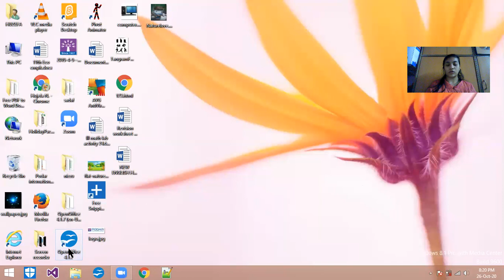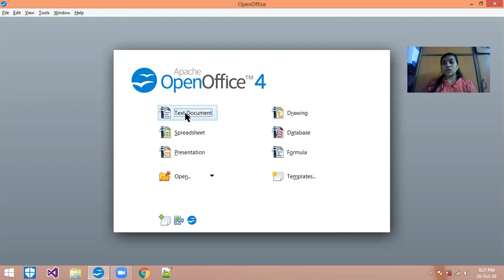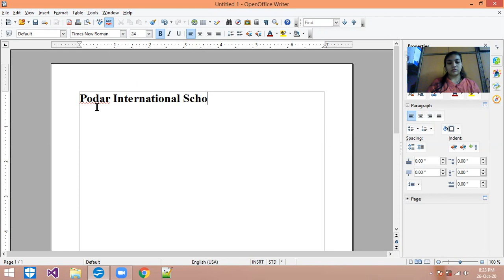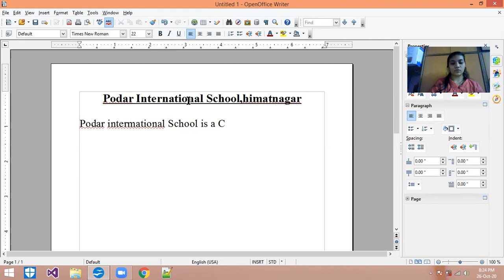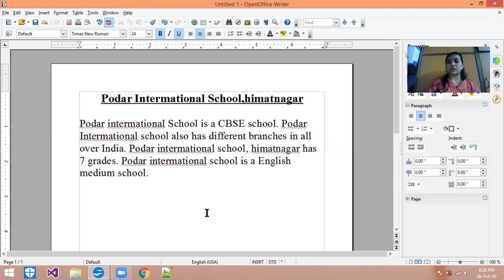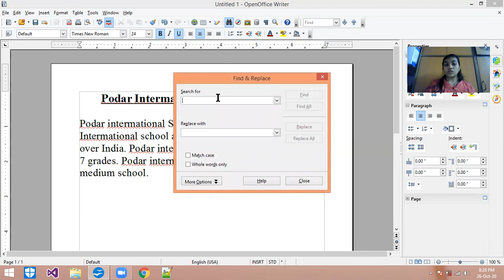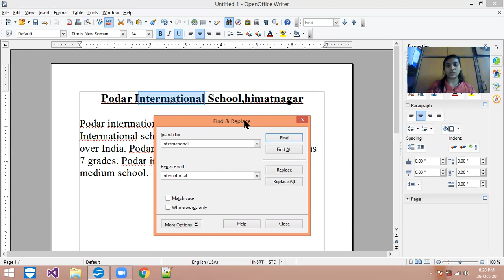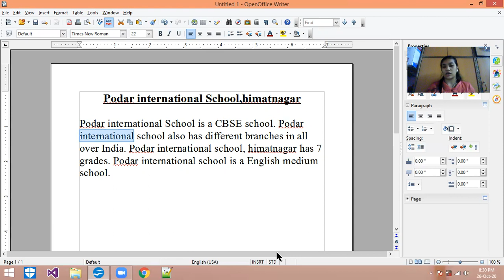IV computer: Ch 4 formatting text in OO writer